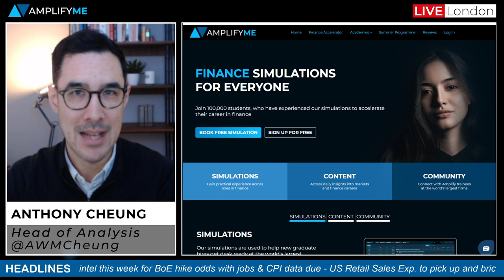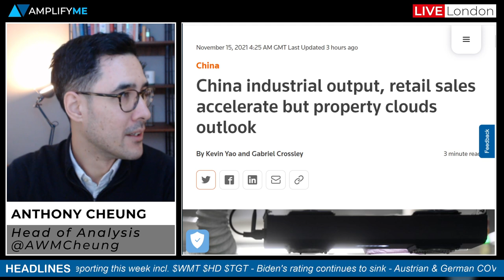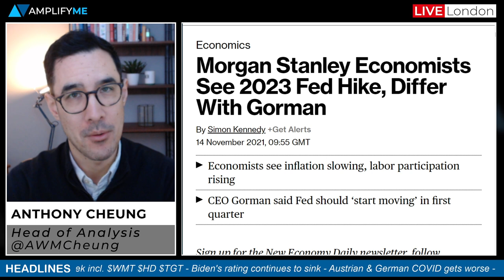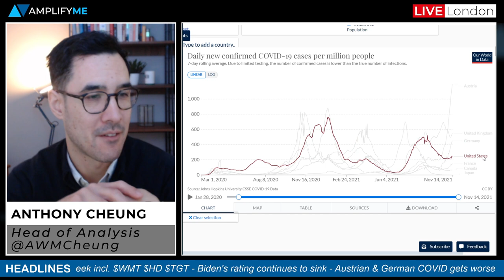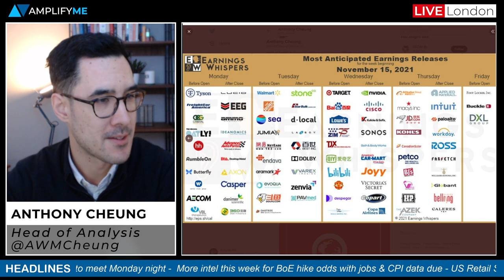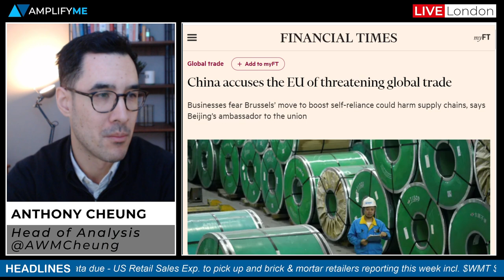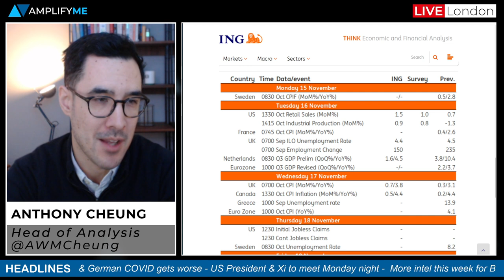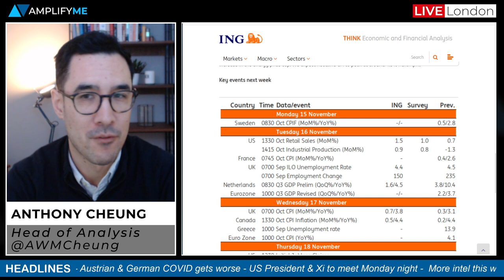This Week In Markets: 15th - 19th November 2021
Head of Market Analysis Anthony Cheung delivers the outlook for the week ahead.

- Main headlines in play (00:00)
- Chinese Industrial Production & Retail Sales accelerate (1:37)
- BoJ pledge to retain stimulus (2:53)
- Morgan Stanley sees 2023 Fed hike (3:52)
- Biden's approval rating slips to fresh low (4:32)
- Latest trends on the global COVID situation (5:52)
- Update on Elon Musk's share sale in Tesla (8:06)
- Airbus secures large order at the Dubai air show (8:58)
- US earnings this week include Walmart, Home Depot, Target (9:25)
- Biden and Xi to meet today with Taiwan in focus (9:56)
- Big week for UK data with jobs, CPI and Retail Sales all due (12:14)
- US Retail Sales preview (15:24)